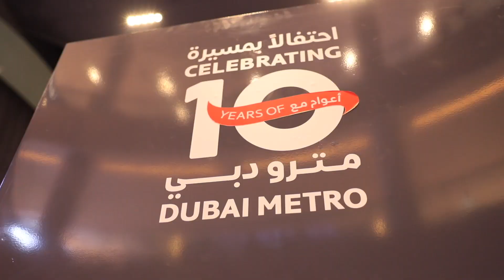من أجواء رحلة ”غوراف تاندون“ و“كريتيكا راوات“ و”ماكس أوف أرابيا“ المليئة بالسعادة على متن مترو_دبي.